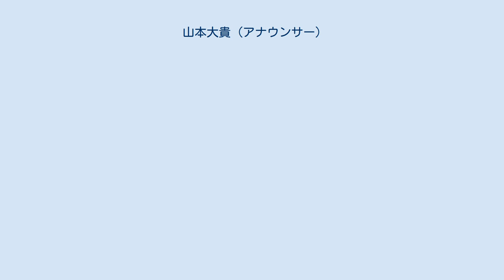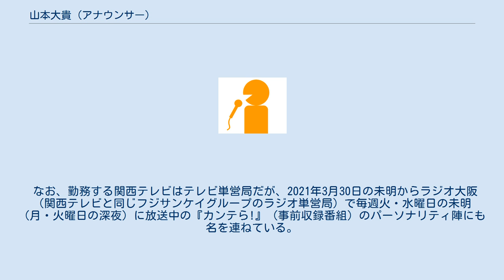山本大貴 (アナウンサー)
山本 大貴（やまもと だいき、1996年6月30日 - ）は、関西テレビのアナウンサー。
奈良県出身。
 父はフリーアナウンサーで元関西テレビアナウンサーの山本浩之、長兄は日本テレビアナウンサーの山本健太（健太と一緒の6月生まれである）。
 三兄弟の末弟（三男）で、学生時代には体操クラブに7年間、野球部に9年間所属。
幼少期からテレビ番組（特にバラエティ番組）を好んで視聴していて、司会を務めるアナウンサーの姿に憧れたことから、実父の浩之と同じ道を目指した。
 奈良県立平城高等学校を経て、明治大学国際日本学部への在学中に、アメリカ合衆国へ1年間にわたって語学留学。
浩之とは面識のない横山雄二（中国放送アナウンサー）の息子と、留学先で親しくなったという。
 日本への帰国後に、浩之が実父であることを伏せながら、かつて浩之が勤務していた関西テレビのアナウンサー試験を受験。
最終選考まで残った際に、苗字（山本）ばかりか実家の所在地も浩之の自宅と同じ（奈良県）ことに気付いた役員から質問を受けたため、浩之の息子であることを初めて明かした。
後に舘山聖奈とともにアナウンサーとしての採用が内定したことから、正式入社前の2020年2月24日（2月23日深夜）に放送された『カンテレアナウンサー真冬の挑戦スペシャル ～カンニング竹山局長のドラマ制作指令を遂行せよ～』に舘山と揃って出演。
古巣の関西テレビで『ちゃちゃ入れマンデー』の司会を務めている浩之とも、同年3月24日放送分の「あの人だかりは何!?大阪メトロ特別編&ヤマヒロ親子初共演スペシャル」で初共演を果たした。
 大学卒業後の2020年4月1日付で、舘山と共に関西テレビへ正式に入社。
入社4日後（4月4日）からは、『土曜はナニする!?』（関西テレビ制作土曜朝のワイドショー枠で同日から放送を開始）で気象キャスターを務めている。
実父の浩之も関西テレビのアナウンサー時代（入社2年目以降）に同枠の前身番組（『シュートinサタデー』『いつでも笑みを!』）へレギュラーで出演していたが、同局の新人アナウンサーが入社と同時に全国ネット向け生放送番組のレギュラーへ起用された事例は初めて。
同年の10月改編からは、『報道RUNNER』（浩之がかつてメインキャスターを務めた平日夕方のローカル報道番組枠に編成）でフィールドキャスターを務めている（2021年3月までは木・金曜日→同年4月から金曜日を担当）。
 その一方で、浩之の入社当初と同じくスポーツ実況を志望していることから、2020年の7月からスポーツ中継で研鑽を積んでいる。
同年の全日本バレーボール高等学校選手権大会・和歌山大会男子決勝で任された実況で、フジテレビ系列局に新卒で入社したアナウンサーからただ1人、翌2021年の第37回FNSアナウンス大賞新人部門にノミネート。
審査の結果、同部門の奨励賞を受賞した。
 なお、勤務する関西テレビはテレビ単営局だが、2021年3月30日の未明からラジオ大阪（関西テレビと同じフジサンケイグループのラジオ単営局）で毎週火・水曜日の未明（月・火曜日の深夜）に放送中の『カンテら!』（事前収録番組）のパーソナリティ陣にも名を連ねている。